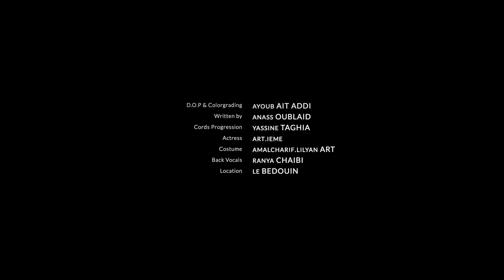TAFUKT - ⵜⴰⴼⵓⴽⵜ | OUBLAID Anass & Raw Rhythm ( Official Music Video )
Official music video of our new single TAFUKT - ⵜⴰⴼⵓⴽⵜ - Sunshine

Written by : ANASS OUBLAID
Directed By : AYOUB AIT ADDI
D.O.P. and Color grading : AYOUB AIT ADDI
Music production : THE ONH PRODUCER
Recording, mixed and mastering : THE ONH PRODUCER
Guitar : ANASS OUBLAID
Drums : YASSER ADI BOUR
Guitar : MOHAMED AMINE MOUBLIH
Bass : REDA SALIM
Back vocals : RANYA CHAIBI
Cords progression : YASSINE TAGHIA
Actress : ART.IEME
Costume : AMALCHARIF.LILYAN.ART
Location : LE BEDOUIN AGAFAY
English translation : Mohamed HAKKI

Special thanks to :
MOHAMMED AMRANY
SAADIA MARTIK
Yahya MOUHATTA
NABIL LAARIFI
Redoine OUBLAID
Zakaria AARAB
MOHAMMED AMINE LAKHDIM
Hamid AIT BENHAMMOU
MOHAMMED LAGHLID
Anass RAFFASS
Issam KILANI
Jalal BOUHSAIN
Ilias FILAL
IDEA GLINT
FETTAH ETTAYEB

Amazigh lyrics - LATIN :
Urta dituggit atafukt, rmin wadan
Urta dituggi atayurt , km gwul ayllan¡
Adamd awigh ayur, adamd awigh iyman
Adam dasigh amzruy, km gwul ayllan¡

Tafukt urufigh, adam rjugh atudert irwan
Tafukt urufigh, adim nmun nktid ussan

Abrid nwayur dusggas dimal ass
Ngern adar gtillas, numzen agharass
Ifkaghn wazal iwadan, itran adgmmergh
Adamin awigh atafukt, rmigh adu7lgh

Amazigh lyrics - ⵜⴰⵎⴰⵣⵉⴴⵜ
ⵓⵔⵜⴰ ⴷⵉ ⵜⵓⴳⴳⵉⵜ ⴰ ⵜⴰⴼⵓⴽⵜ ⵔⵎⵉⵏ ⵡⴰⴷⴰⵏ
ⵓⵔⵜⴰ ⴷⵉ ⵜⵓⴳⴳⵉⵜ ⴰ ⵜⴰⵢⵢⵓⵔⵜ ⴽⵎ ⴳⵡⵓⵍ ⴰⵢⵍⵍⴰⵏ
ⴰⴷⴰⵎⴷ ⴰⵡⵉⴴ ⴰⵢⵢⵓⵔ ⴰⴷⴰⵎⴷ ⴰⵡⵉⴴ ⵉⵢⵎⴰⵏ
ⴰⴷⴰⵎⴷ ⴰⵙⵉⴴ ⴰⵎⵣⵔⵓⵢ ⴽⵎ ⴳⵡⵓⵍ ⴰⵢⵍⵍⴰⵏ

ⵜⴰⴼⵓⴽⵜ ⵓⵔ ⵓⴼⵉⴴ ⴰⴷⴰⵎ ⵔⵊⵓⴴ ⴰⵜⵓⴷⴻⵔⵜ ⵉⵔⵡⴰⵏ
ⵜⴰⴼⵓⴽⵜ ⵓⵔ ⵓⴼⵉⴴ ⴰⴷⵉⵎ ⵏⵎⵓⵏ ⵏⴽⵜⵉⴷ ⵓⵙⵙⴰⵏ

ⴰⴱⵔⵉⴷ ⵏⵡⴰⵢⵢⵓⵔ ⴷⵓⵙⴳⴳⴰⵙ ⴷⵉⵎⴰⵍ
ⴰⵙⵙ ⵏⴳⴻⵔⵏ ⴰⴷⴰⵔ ⴳⵜⵉⵍⵍⴰⵙ ⵏⵓⵎⵣⴻⵏⵏ
ⴰⴴⴰⵔⴰⵙ ⵉⴼⴽⴰⴴⵏ ⵡⴰⵣⴰⵍ ⵉⵡⴰⴷⴰⵏ ⵉⵜⵔⴰⵏ
ⴰⴷⴳⵎⵎⴻⵔⴴ ⴰⴷⴰⵎ ⵉⵏⴷ ⴰⵡⵉⴴ ⴰⵜⴰⴼⵓⴽⵜ ⵔⵎⵉⴴ ⴰⴷⵓⵃⴻⵍⴴ

English translation:
Oh Sunshine, Come! Light my heavy night.
Oh Moonlight, Hurry! My heart is tight.
I'll bring you the moon. I'll grant you the stars.
In my heart and memory, it's only you who resides

Oh sunshine! We're apart, but wishing you good times
Oh sunshine! Weren't ours the old gold days?

We walk for a year, a month and a fortnight
We take the road and walk in the dark night
For you I hunt and grant the stars, And never would I get tired.

Oh yeah sunshine! ours were the old gold days.